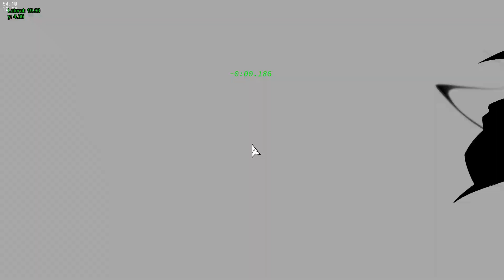Neon White: Sunset Flip Powerbomb in 39.893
vid 4 out of 5